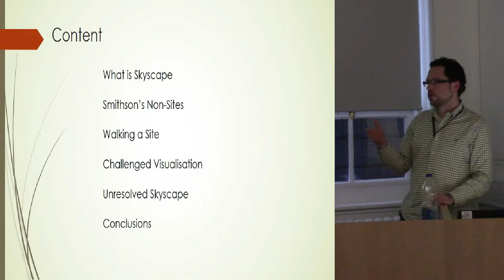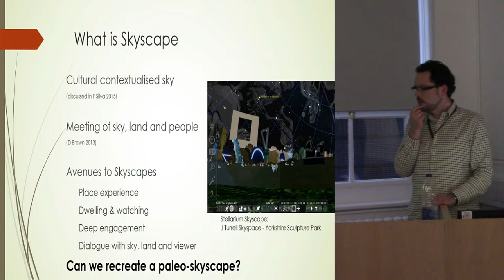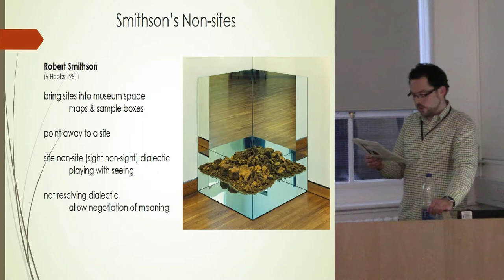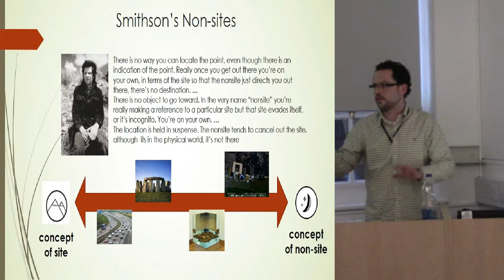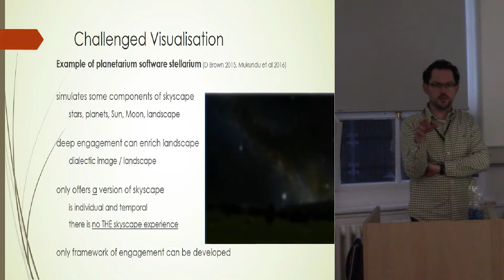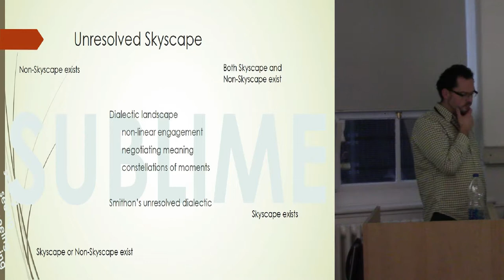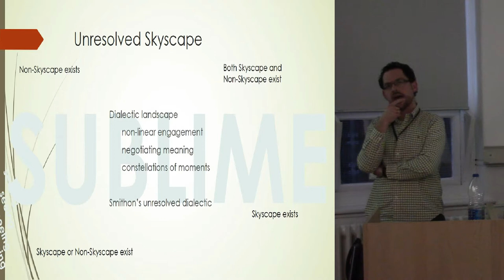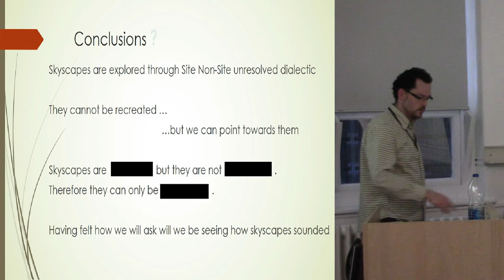Skyscape Exploration: From Material Site to Apparent Non-Site and Back Again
A skyscape has been defined as sky framed by horizon and therefore land, sea and monuments (Silva 2015). This allows metaphors in the skyscape to become explored, meanings interpreted and emotional engagement achieved. A dialogue is established between all components including cultural and personal background provided by the viewer over time. Transforming from observer to watcher and realising a dialogue between skyscape and viewer is the moment where the full skyscape is experienced (Brown 2016a).
A skyscape experience is always a negotiation of meaning within the dialectic of materiality versus non-materiality, seeing versus non-seeing, and site versus non-site proposed by Smithson (1968). The planetarium software Stellarium has offered archaeoastronomers a resource to explore skyscapes. Researchers have found it valuable to include photorealistic representations of a site to explore possible meanings (Brown 2016b). But are we really exploring a skyscape? Should the site alone speak for itself?
This presentation will outline how skyscapes are realised by including the deep phenomenological engagement with sky, land and monuments, and also by exploring on a phenomenological level Stellarium simulations. It will illustrate how any material site will always include conceptual representations of culture. At first sight walking within Stonehenge one might appear to directly engage with a pure material site, however the stones and patterns created are manifestations of a cosmological concept and a non-site representation. Ultimately one is entangled amongst site and non-site and skyscape becomes either site or non-site, site and non-site, or none at all.
References:
Brown, D. (2016a), The Experience of Watching, 2016, Culture and Cosmos 17.2, 5-24.
Brown, D. (2016b), Memories unlocked and places explored – Stellarium, Temporality and Skyscapes, Culture and Cosmos, in press.
Silva, F. (2015), ‘The Role and Importance of the Sky Archaeology: an introduction’ in Fabio Silva and Nicholas Campion (Editors) Skyscapes: The Role and Importance of the Sky in Archaeology. Oxford: Oxbow Books, pp. 1-7.
Smithson, R. (1968), "A provisional theory of non-sites" Robert Smithson: The Collected Writings (1996): 364.

Daniel Brown, Nottingham Trent University